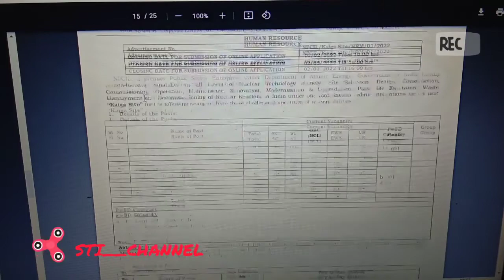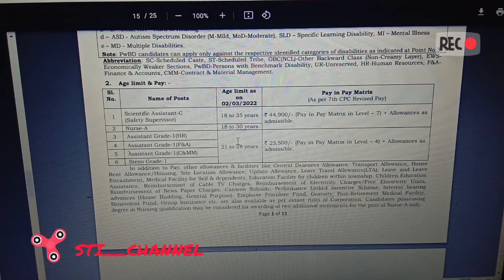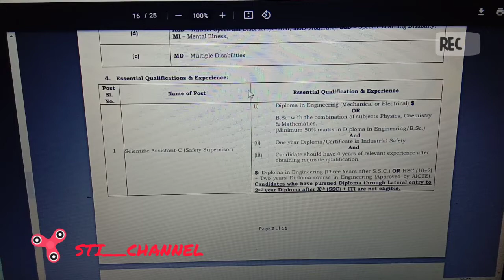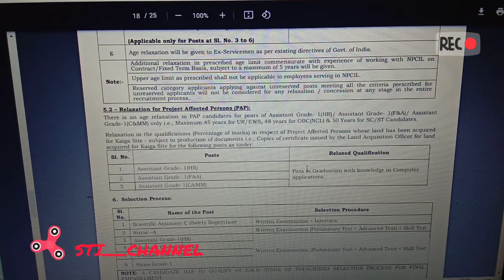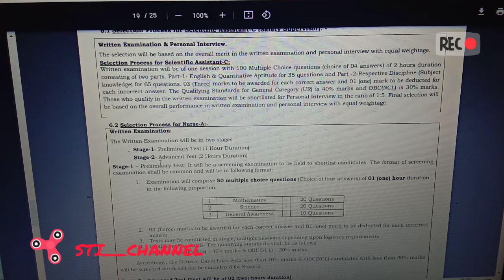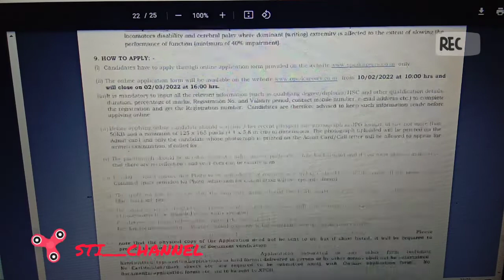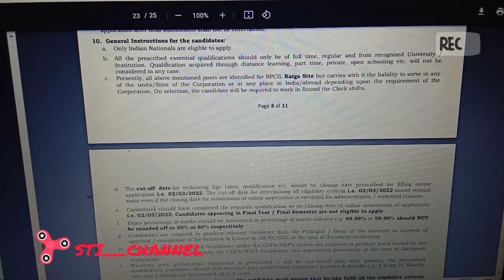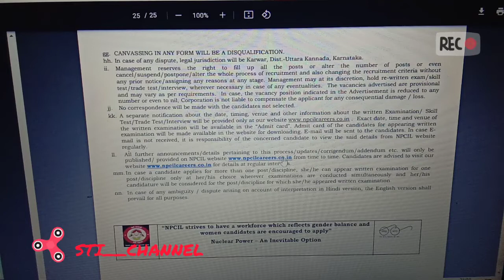NPCIL Recruitment 2022 | Salary Rs 25500 to 44900| Last Date – 02/03/22| Apply Jobs Online